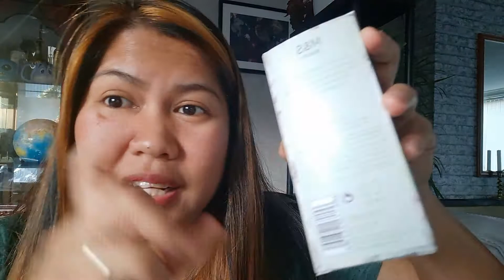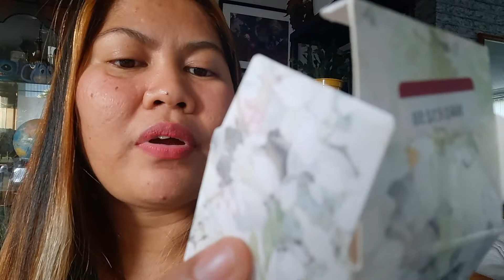AFFORDABLE// PERFUME// COLLECTION